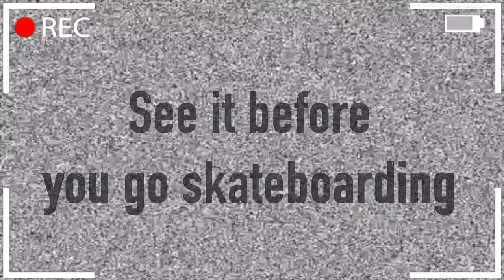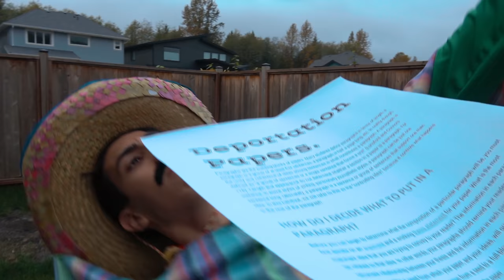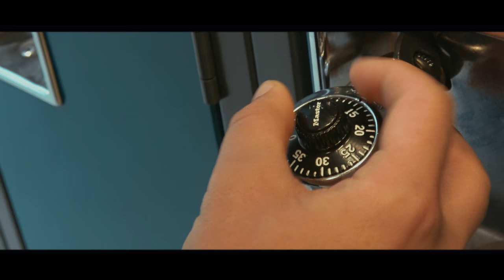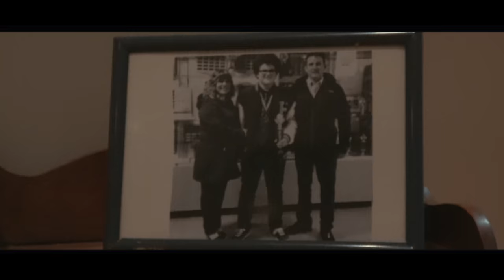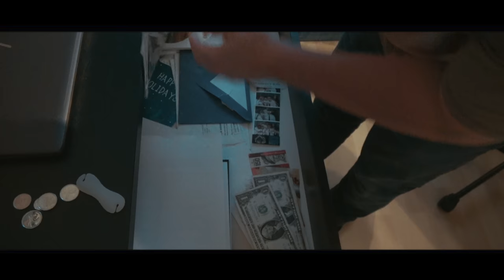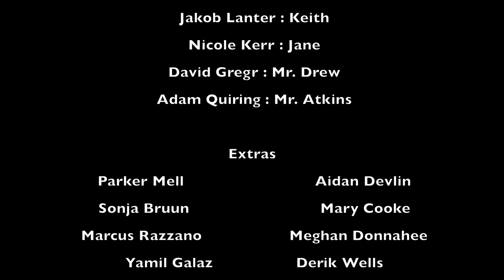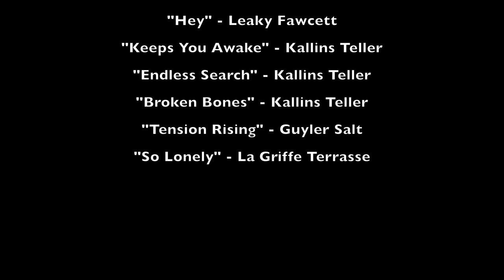Already Seen - Short Film (With Trailers)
To watch the short film only skip to 14:03

Thanks to Mattia Cupelli for allowing us to use "Dark Tension Rising" as part of the soundtrack.